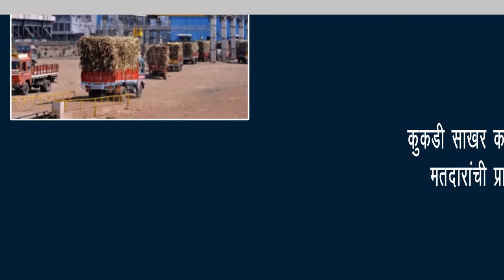एसटी 441 चालकाची अपघात विरहित सेवा | Nagar Newsgram | 23 Jan 2020